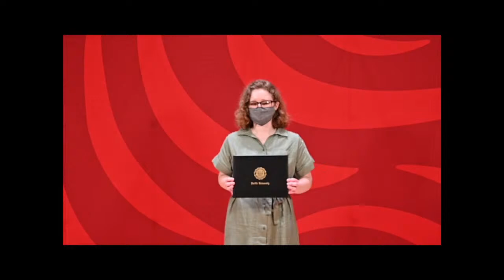Arts & Humanities Graduation Photo Shoot | May 2021 Graduation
Pacific University celebrates its May 2021 graduating students with virtual events this spring. Students from the art, music, English & writing, media arts and theatre & dance programs are crossing the stage in special photo shoots in advance of virtual commencement. Join Pacific for the full virtual commencement ceremony, debuting here on YouTube at 9 a.m. PDT Saturday, May 15.

Pacific University, in Oregon, offers a unique combination of undergraduate, graduate and professional programs in the liberal arts and sciences, business, education, health professions, and optometry. Pacific is the No. 1 private research university in the Pacific Northwest. International study, service learning, internships, and cocurricular activities are also a central part of the Pacific experience.